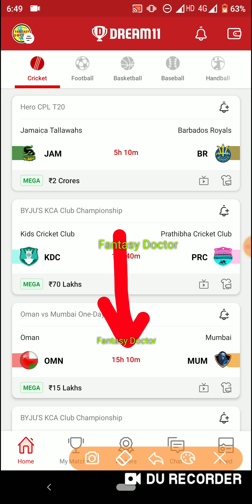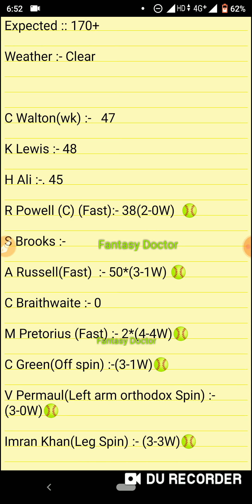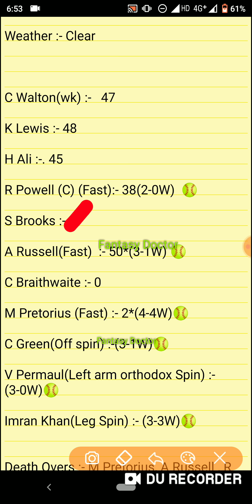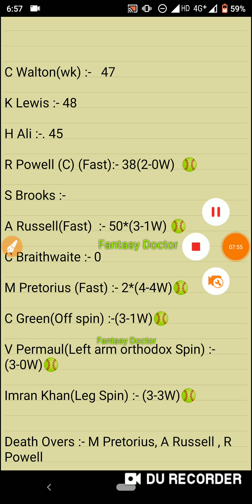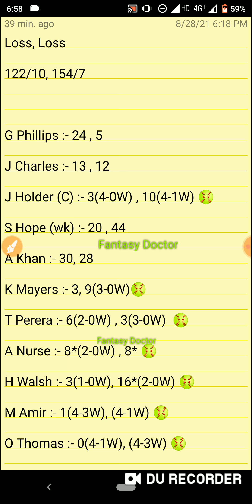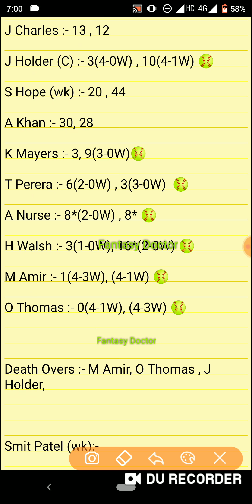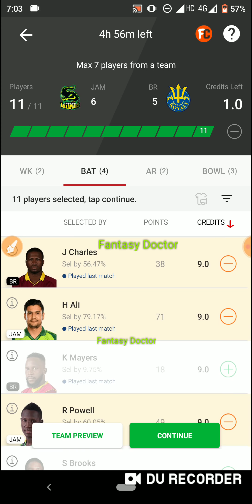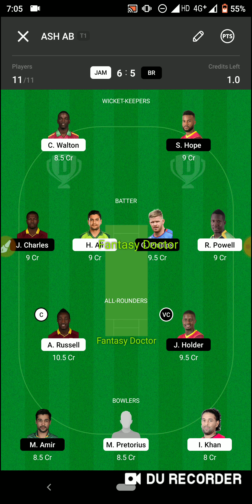JAM vs BR Dream11 ! Jam vs Br ! Jam vs BR Live ! JAM vs BR Prediction ! Dream11 ! CPL ! Kdc vs Prc !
JAM vs BR Dream11 Winning Team,Jam vs Br Dream11 Prediction,Jam vs Br prediction,Jam vs Br Dream11 Best Team,Jam vs Br Grand League Team,Jam vs Br Dream11,Jam vs Br,Jam vs Br Dream11 Today Prediction,Jam vs Br Dream11 Team,BR vs JAM,Hero CPL T20,CPL,Jamaica vs Barbados,GUY vs SKN,GUY vs SKN Live,Jam vs Br Live,Dream11,Fantasy Doctor,Fantasy cricket,Dream11 me Rank 1 kaise laaye koi tarika or help,Cricket,Kdc vs Prc,Omn vs Mum,Swc vs Mrc,Nam vs tit